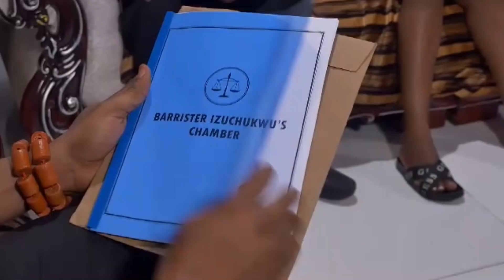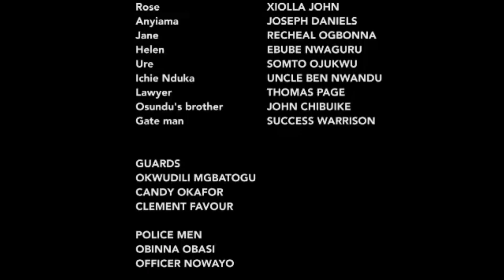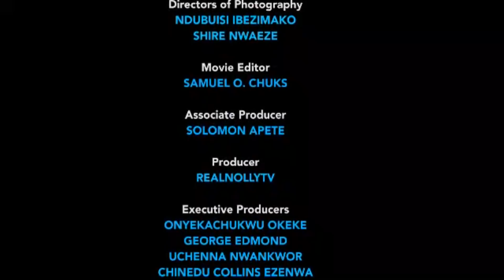IRON THRONE 2 - LATEST NIGERIAN NOLLYWOOD MOVIES